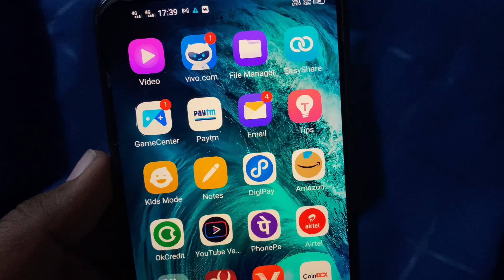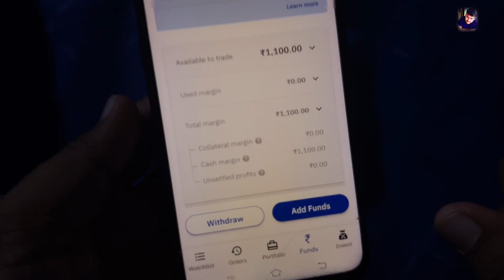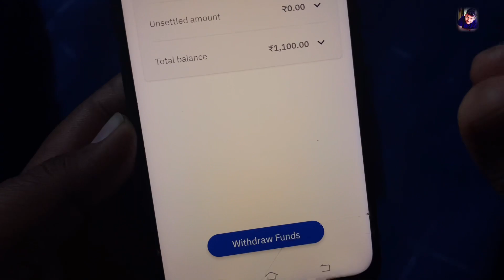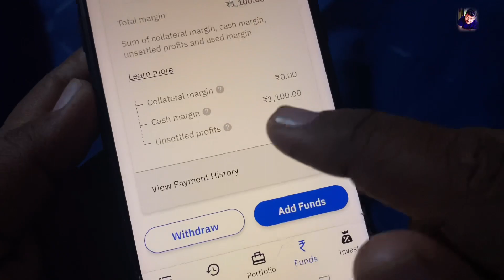Upstox Se Paise Withdrawal Kaise Kare |Upstox से पैसे कैसे निकाले| How to Withdraw Money From Upstox